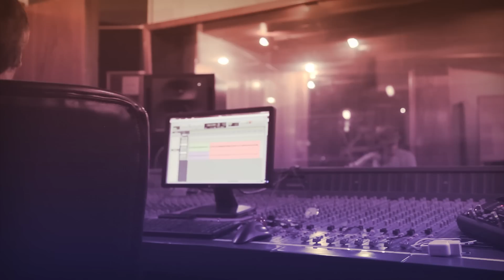El Portavoz - Muito mais do que Música [Propaganda]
Conheça a banda EL PORTAVOZ!!!
instragram: @ElPortavozOficial